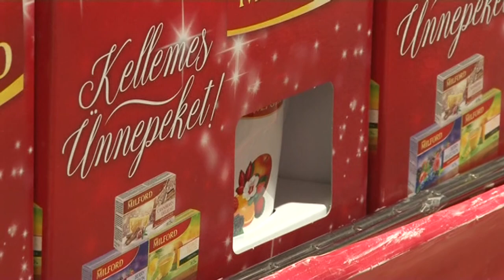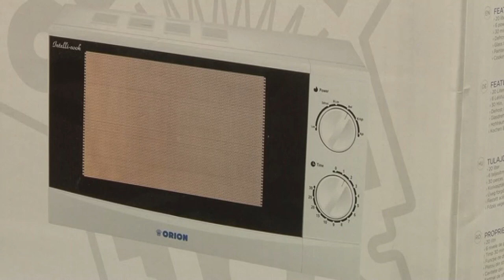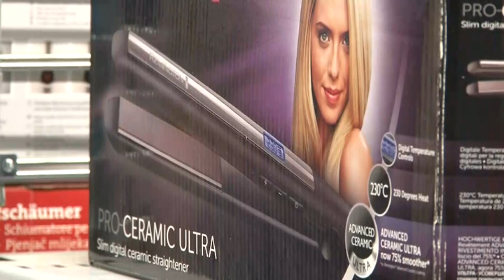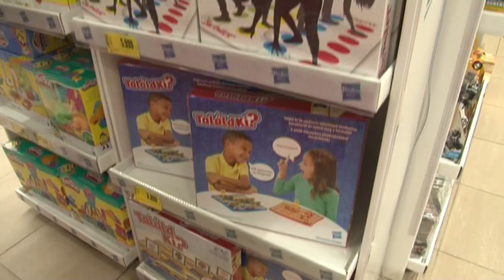Szavatossági és jótállási szabályok védik a vásárlókat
Ajándék vásárlás esetén sok embernél előfordult már, hogy hibás, nem megfelelően működő terméket vett. A Tolna Megyei Kormányhivatal, Fogyasztóvédelmi Osztályának vezetője szerint, ilyenkor több lehetősége is van a vevőknek. Amennyiben viszont a meglepetés mérete nem jó vagy egyszerűen nem tetszik a tulajdonosának, a kereskedőt semmilyen jogszabály nem kötelezi az áru visszavételére.